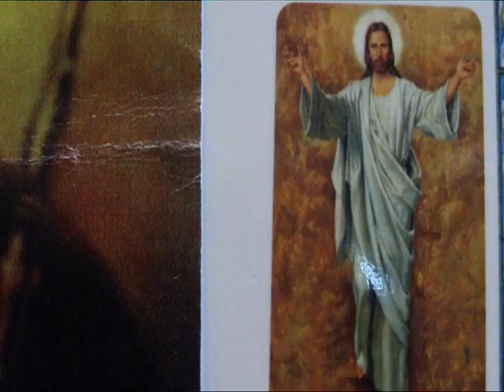Clonfert House of prayer Emmanuel House of Providence. 2012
Great singing and praying at Clonfert. Site of 6th century monastery of St Brendan, at one time there were 3,000 students some from Europe and England.12th century cathedral nearby, also Nuns Walk, Brendan Tree and c 14th century Our Lady and Jesus oak statue, found in tree and now in Local Clonfert Church.